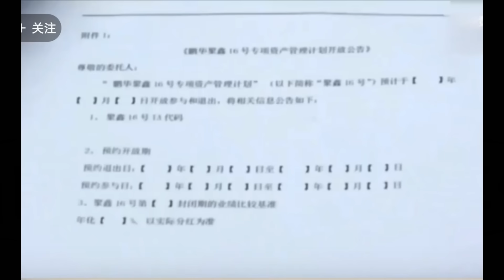🔴大陸男子410萬拆遷款存銀行做定期！一年後取款竟得18萬？行長囂張表示沒義務通知你！到底發生什麼事？｜CC字幕｜Podcast｜日更頻道